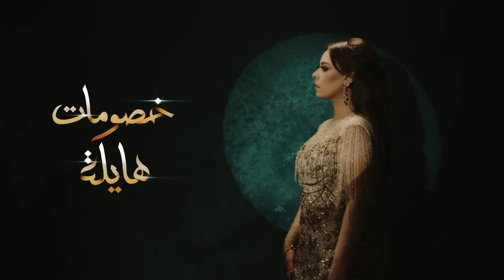مروة ناجي | حصريا كليب " خصومات هايلة "/ Exclusive Clip " 7'somat Hayla "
مروة ناجي | حصريا كليب " خصومات هايلة "/ Exclusive Clip " 7'somat Hayla " | Marwa Nagy

Lyrics : Mahmoud Adel Kalaza

Composer : Kareem Niazy

Music Producer : Amr El Khodary

Recording & mix &master : Amr El Khodary

Executive producer :Mohamed Elbatran

Directed by : Mohamed Awwad

Produced by : 2 M production